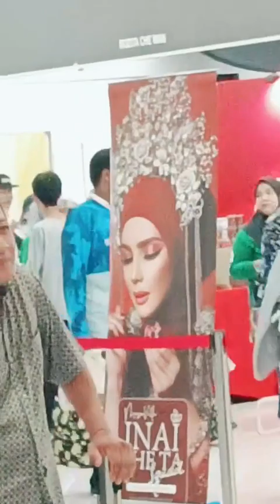petang mohd zulkifli buat video - tempat royale kelantan mydin mall tunjong - hari jumaat 26.5.2023